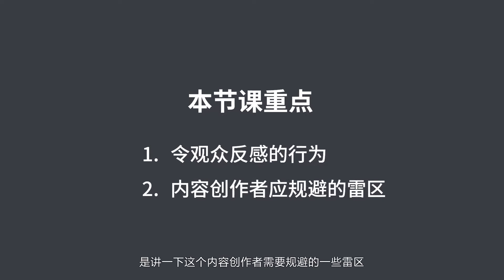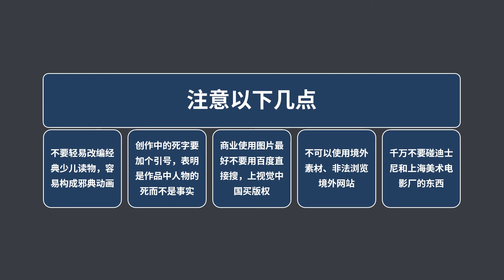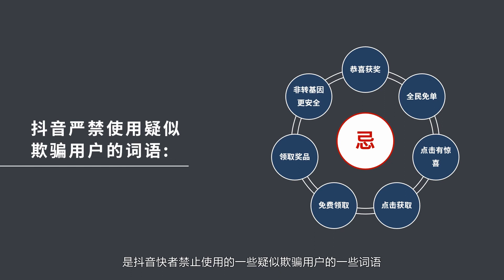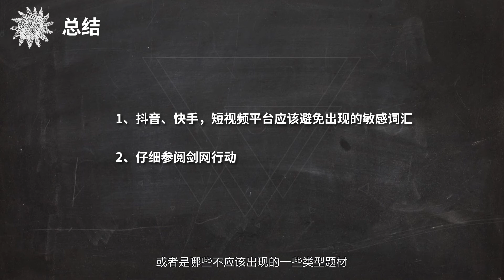0基础爆款喜剧短视频创作法则：4.2 雷区规避：熟记这张表，轻松规避被封号的雷区.mp4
想看更多教程，欢迎留言，我会尽量满足